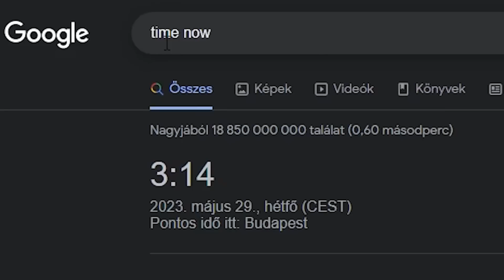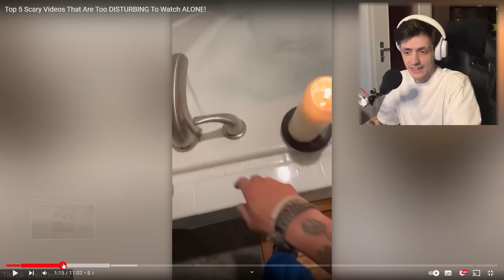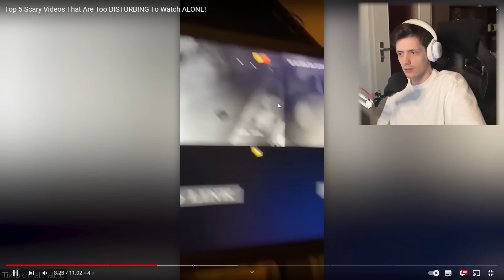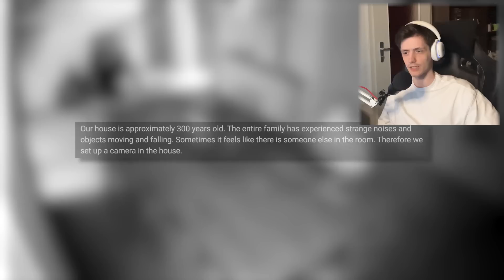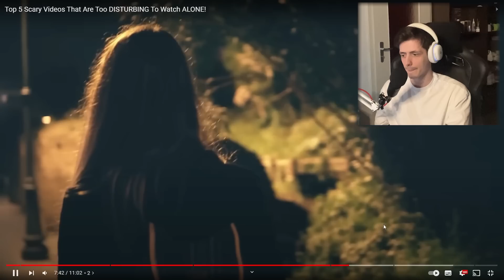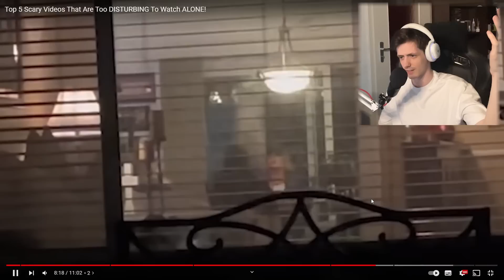ÉJJEL 3-KOR NÉZTEM RÉMISZTŐ SZELLEM VIDEÓKAT... ( soha többet )